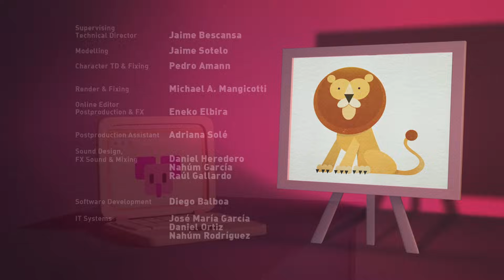🍽 POCOYO in ENGLISH - Pocoyo's Restaurant [ Let's Go Pocoyo ] | VIDEOS and CARTOONS FOR KIDS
Episode 29 of the third season (S3E29): Pocoyo and Elly have set up a restaurant. They have everything: tables, chairs, plates, cups, silverware and so on. Their first guest is a hungry Martian in a bad mood. Thanks to their efforts, he is satisfied when he leaves. But an interesting surprise awaits them.